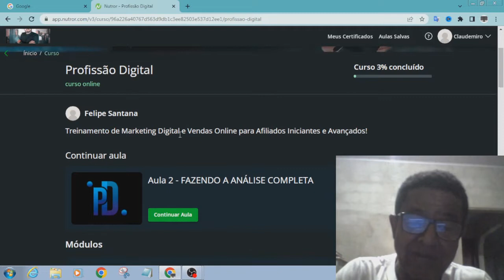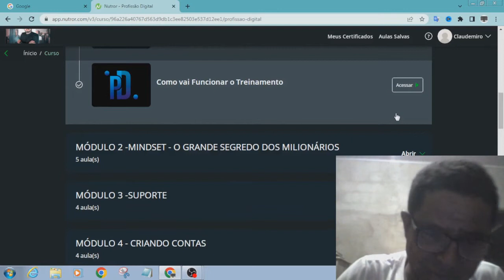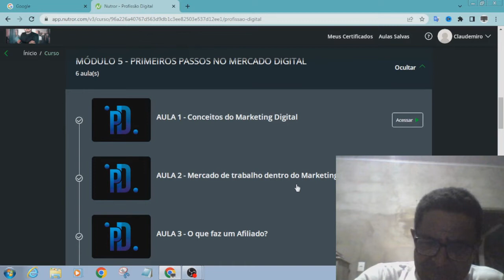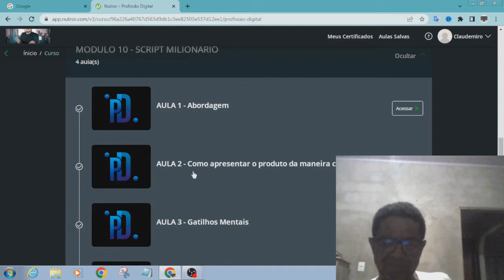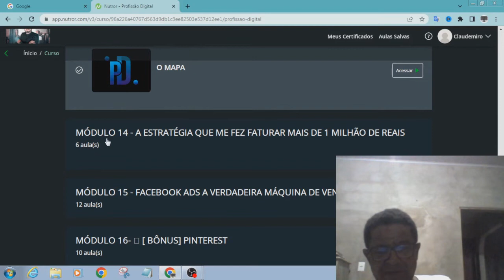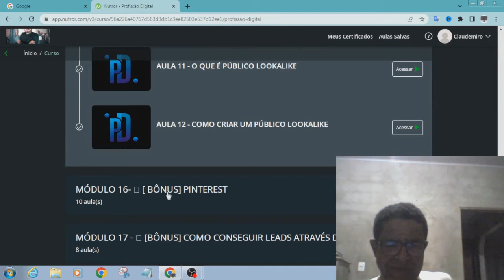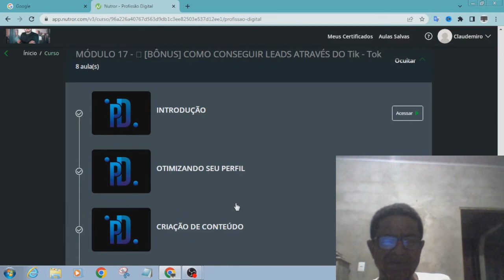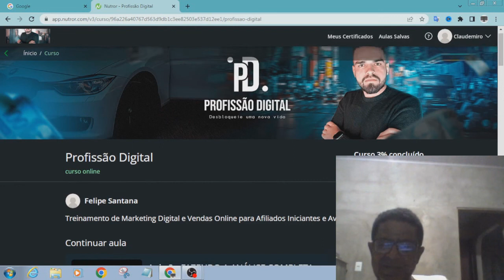Tudo Sobre O Curso Profissão Digital Saiba Como Funciona Veja Por Dentro (REVIEWS)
■ Descrição
Segredo do curso profissão digital so não ganha dinheiro quem não quer veja por dentro REVIEWS

O PD conta com mais de 100 aulas práticas divididas em módulos num PASSO A PASSO que tem como objetivo ensinar pessoas comuns a iniciar no Mercado Digital.

Principais conteúdos:
Como desenvolver uma mentalidade empreendedora
Como se cadastrar nas plataformas de venda
Como criar um canal e posicionar bem seus vídeos no YouTube
Como chamar a atenção do seu público no YouTube Como desenvolver a persuasão para conversar com seus clientes Além de conteúdos avançados como:
Como criar campanhas profissionais usando Facebook Ads